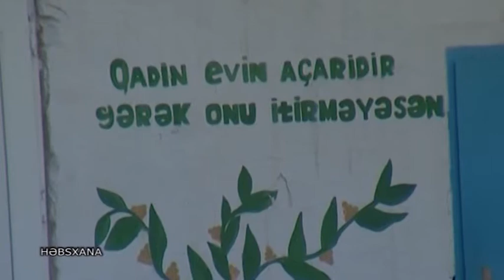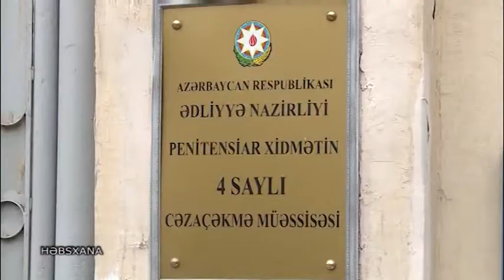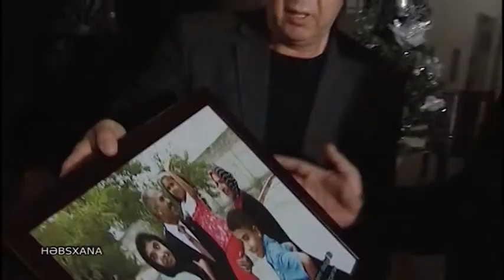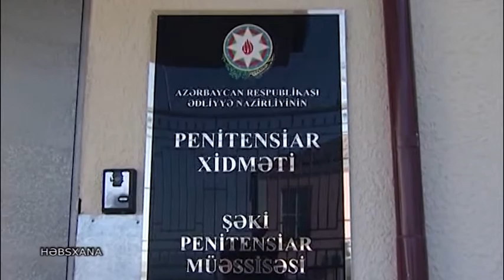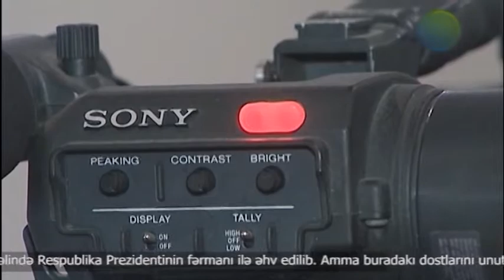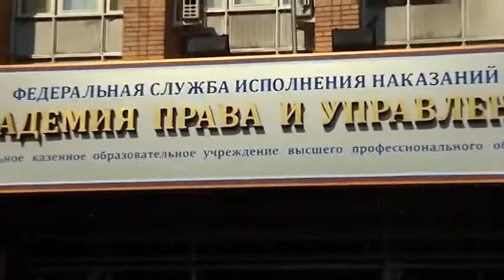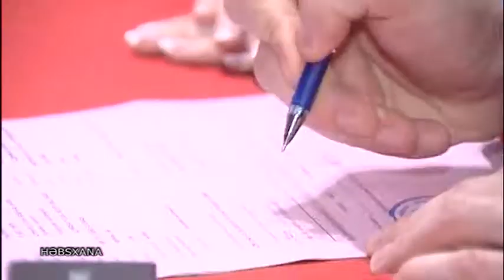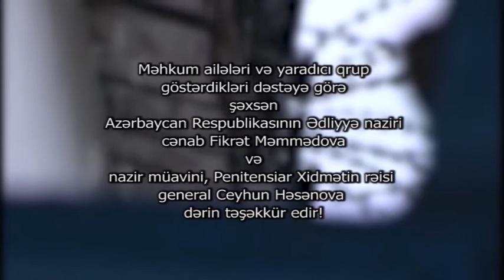Rezonans göstərir, ALLAH göstərməsin!